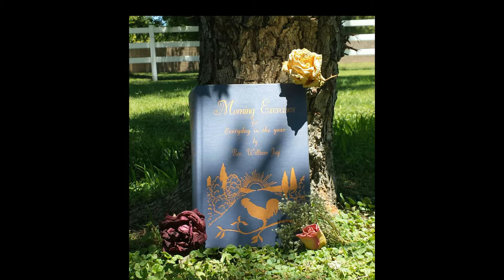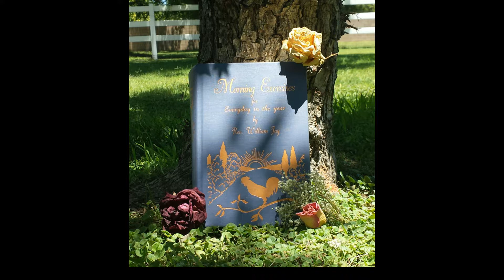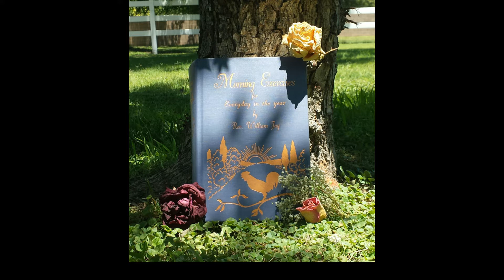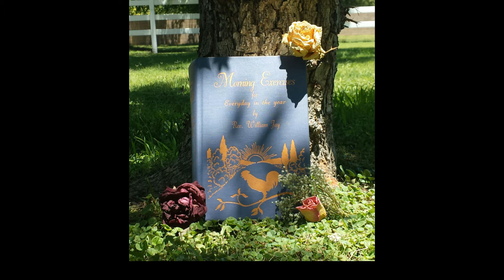Morning Exercises April 01 Full HD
Morning Exercises_April 01

Devotional: Morning Exercises for Every Day in the Year, April 01 by Rev. William Jay

Reference:
J, W. (1999). Morning Exercises for Every Day in the Year. Harrisonburg, VA: Sprinkle Publications